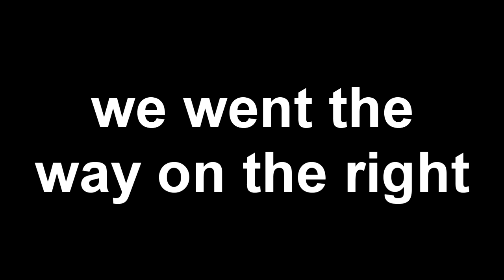We Found A Cave FILLED with Mobs! (5) Minecraft Survival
it's mining time ⛏

- Airport Love Theme - Waldir Calmon
- Thru the Walls - Death Grips
- as the snow falls - Mittensさん
No link available - House image